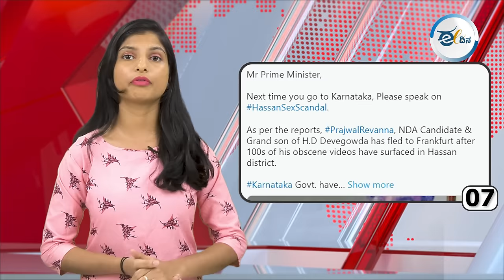ಈ ದಿನದ ರಾಜ್ಯದ, ರಾಷ್ಟ್ರದ, ಮತ್ತು ಅಂತಾರಾಷ್ಟ್ರೀಯ ಪ್ರಮುಖ ಸುದ್ಧಿಗಳು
"ಬರಪರಿಹಾದಲ್ಲಿ ಪದೇ ಪದೇ ಅನ್ಯಾಯ ಆಗ್ತಾ ಇದೆ" ಪ್ರತಿಭಟಿಸಿದ ಕಾಂಗ್ರೆಸ್
ಮೋದಿಯ ಡಬಲ್ ಸ್ಟ್ಯಾಂಡ್ ವಿಡಿಯೋ ವೈರಲ್ !
ನೀನು ಯಾವ ದೊಣ್ಣೆ ನಾಯಕ ಎಂದು ಮೋದಿಗೆ ವಾಗ್ದಾಳಿ ನಡೆಸಿದ ಪ್ರಕಾಶ್ ರೈ !
ಮೀಸಲಾತಿಯನ್ನ ಕಿತ್ತುಕೊಳ್ಳೋದೇ ಬಿಜೆಪಿ ಉದ್ದೇಶ ಎಂದ ರಾಹುಲ್ ಗಾಂಧಿ !
ಹಾಸನ ಅಶ್ಲೀಲ ವಿಡಿಯೋ : SIT ತನಿಖಾ ತಂಡ ರಚಿಸಲು ನಿರ್ಧರಿಸಿದ ಸಿಎಂ !
ಪ್ರಜ್ವಲ್ ರೇವಣ್ಣ ಜರ್ಮನಿಗೆ ಹೋಗೋಕೆ ಸಪೋರ್ಟ್ ಮಾಡಿದ ಮೋದಿ !
ಪಾಕಿಸ್ತಾನದ ಶಾದ್ಮಾನ್ ಚೌಕ್ಗೆ ಭಗತ್ ಸಿಂಗ್ ಹೆಸರು !